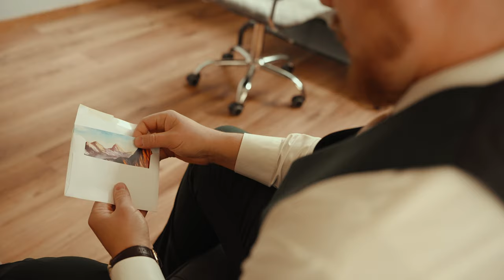ROWDY WEDDING IN THE WOODS | Mackenzie and Andrew | The Woods at Eisler Farms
Lots of rain just means lots of luck on your wedding day. 😊

Editing Computer
14” Apple Macbook Pro M1 Max